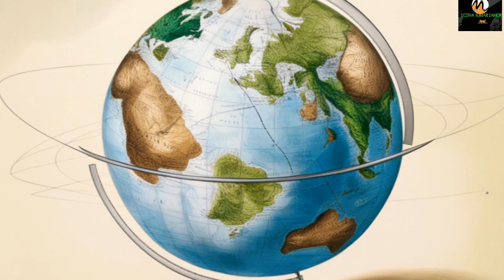राजस्थान -पड़ोसी राज्यों के जिले!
📖 RPSC Rajasthan Public Service Commission RAS/RTS Preliminary Examination General Knowledge and General Science 1995–2021 Solved Papers पेपरबैक – 16 अगस्त 2021